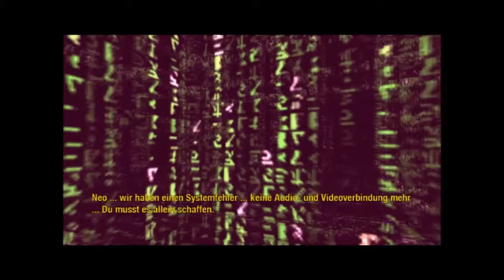Let's Play Matrix Path of Neo Part 5 (HD+Blind+German) Geist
Gekämpft werden kann auf zahlreichen Arten. So geht es vom „einfachen“ aber effektvollsten Kampf mit Händen und Füßen über diverse Waffen wie Pistolen, Schrotflinten, Maschinengewehr, Granatwerfer bis zu Kämpfen mit Schwertern, Besen, Stöcken, etc. Neo baut mit fortlaufendem Spiel seine Fähigkeiten aus und erlernt neue Kampftechniken.